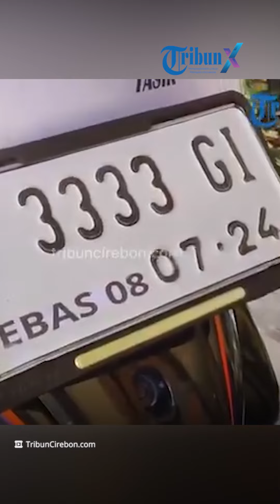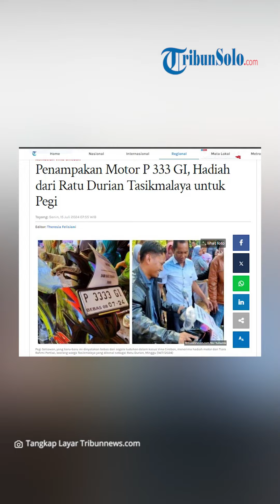Penampakan Motor P 333 GI, Hadiah dari Ratu Durian Tasikmalaya untuk Pegi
TRIBUNNEWS.COM, CIREBON - Kedatangan motor berpelat nomor cantik P 333 GI ke rumah Pegi di Desa Kepongpongan, Kecamatan Talun, Kabupaten Cirebon, pada Minggu (14/7/2024) disambut riuah keluarga dan teman-teman Pegi.

Rupanya motor P 333 GI itu merupakan hadiah dari Tiara Rahmi Pertiwi, seorang warga Tasikmalaya yang dikenal sebagai Ratu Durian untuk kebebasan Pegi dari kasus Vina Cirebon.

Penyerahan hadiah dilakukan oleh adik Tiara, Ziran Zibrani, yang datang langsung ke rumah Pegi Setiawan di Desa Kepongpongan, Kecamatan Talun, Kabupaten Cirebon, pada Minggu (14/7/2024).

Motor tersebut tiba sekitar pukul 14.00 WIB, di tengah suasana rumah Pegi yang sedang menggelar pengajian.

Bersama ibu, adik-adiknya, serta satu kuasa hukumnya, Pegi menjemput motor berwarna hitam merk Smash tersebut.

Menariknya, motor tersebut memiliki nomor polisi P 333 GI, meski belum diketahui apakah plat nomor tersebut asli atau hanya simbolis.

Ziran menjelaskan, hadiah ini merupakan bentuk empati dan dukungan dari Tiara Rahmi Pertiwi.

Tiara diketahui telah bernazar untuk memberikan motor kepada Pegi jika ia dinyatakan bebas.

Nazar tersebut kini terlaksana setelah Pegi dinyatakan bebas dari kasus yang menimpanya sejak 2016.

Pegi merasa terharu dan berterima kasih atas hadiah tersebut.

Dia berencana menggunakan motor tersebut untuk bekerja di Cirebon dan mengantar jemput sekolah adiknya.

Satu anggota tim kuasa hukum Pegi, Toni RM, juga mengucapkan terima kasih kepada Tiara Rahmi Pertiwi atas pemberiannya.

Dengan pemberian ini, Tiara Rahmi Pertiwi berharap dapat sedikit meringankan beban Pegi setelah melewati masa-masa sulit yang panjang.

Sementara selain memberikan motor, Tiara Rahmi Pertiwi juga memberikan sejumlah pakaian berupa mukena, jaket dan lainnya yang diketahui merupakan bahan penjualan dalam usahanya sebagai konveksi.

Artikel ini telah tayang di Tribunnews.com dengan judul Penampakan Motor P 333 GI, Hadiah dari Ratu Durian Tasikmalaya untuk Pegi , Editor: Theresia Felisiani